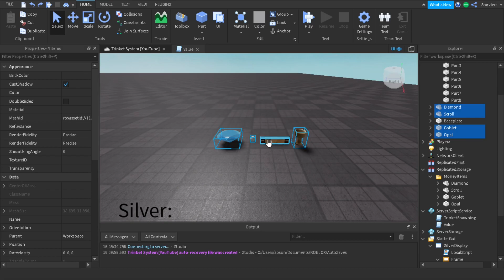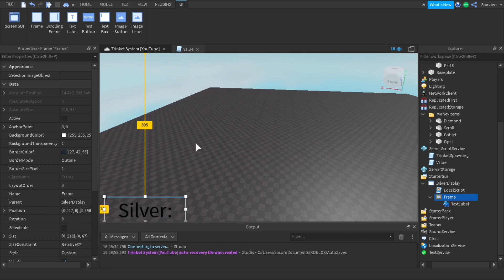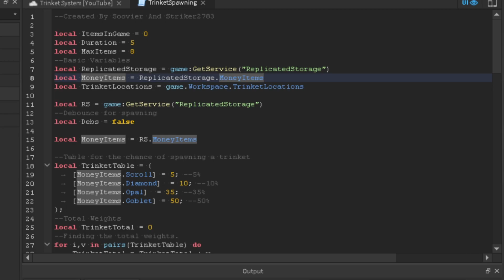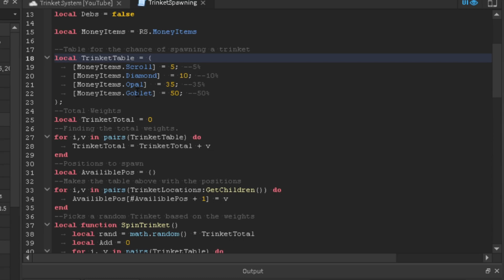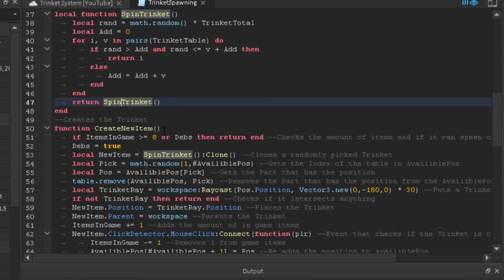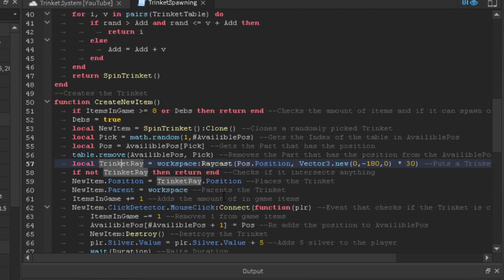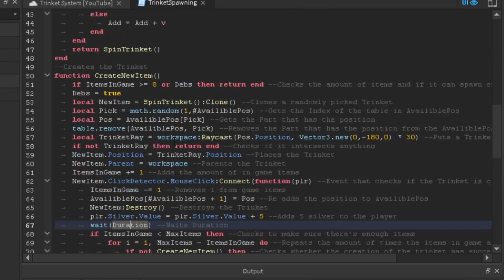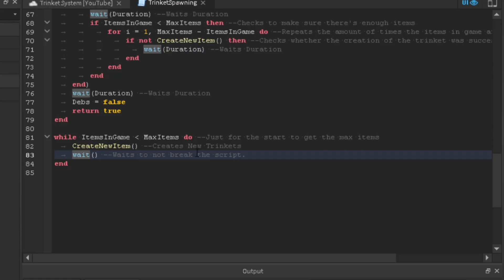Advanced Trinket System [Tutorial]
This is a Rogue lineage concept made by myself and striker! If you didn't know SxS Stands for Sooverr [Myself] x Striker Scripting.